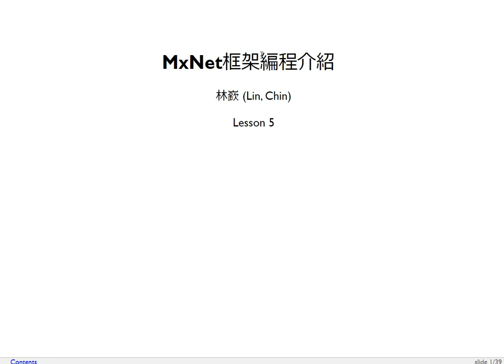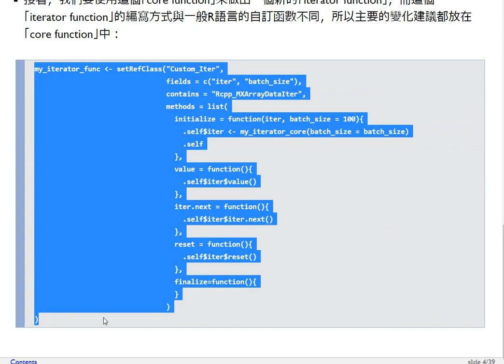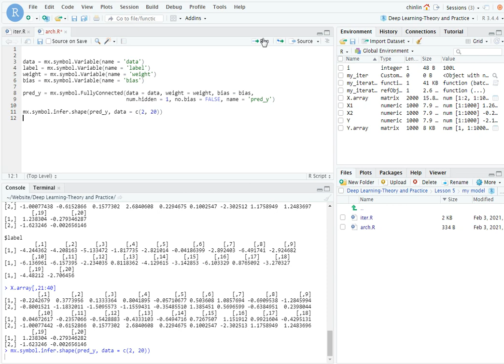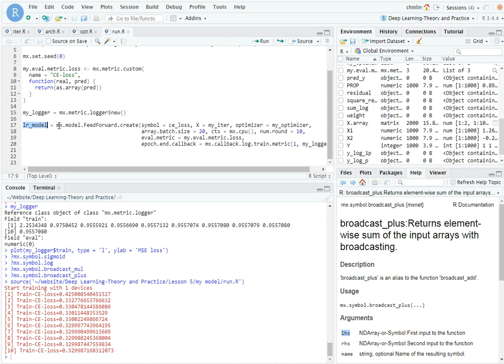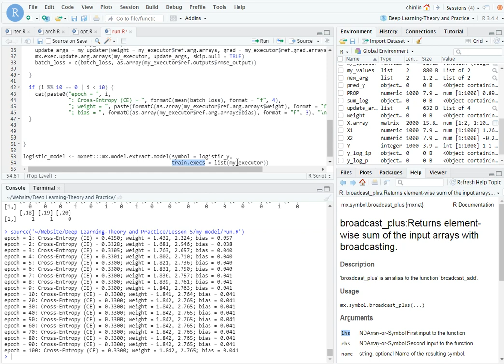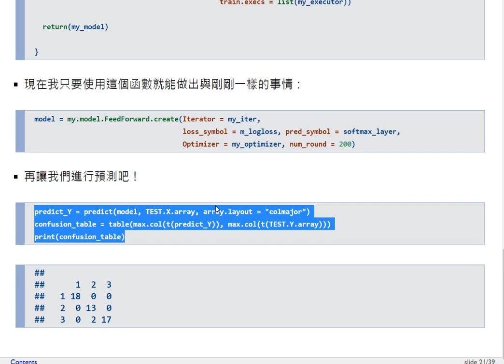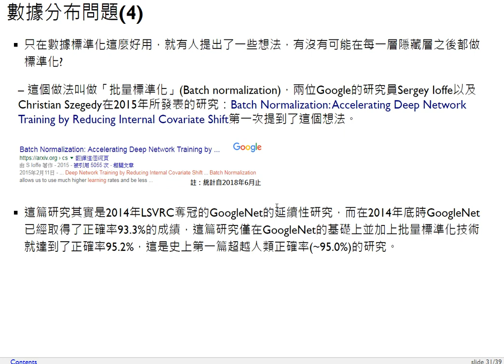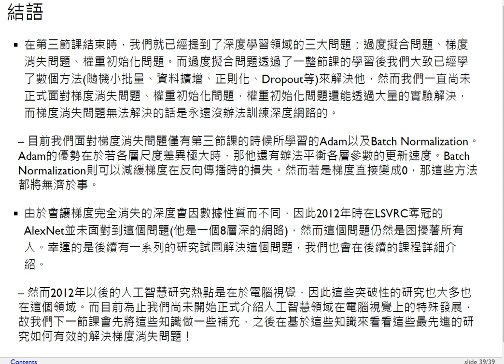深度學習理論與實務-第五課 MxNet框架編程介紹